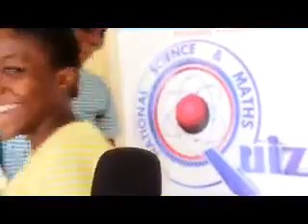maths n Science Quiz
National  maths and science Quiz  in Volta region